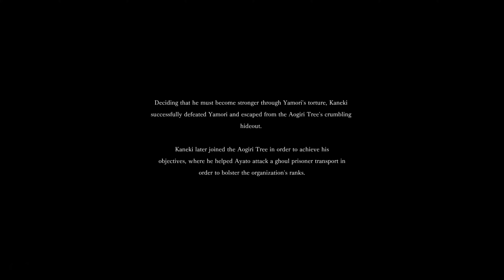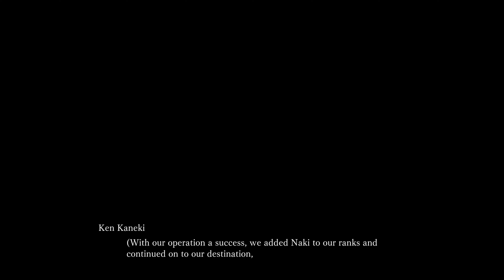[03] Walkthrough - Tokyo Ghoul: Re Call to Exist - Main Story - Assault on Cochlea (4K, 60fps)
Game: Tokyo Ghoul: Re Call to Exist
Platform: PS4 Pro
Language: English
Recorded with: AVerMedia Live Gamer 4K - GC573